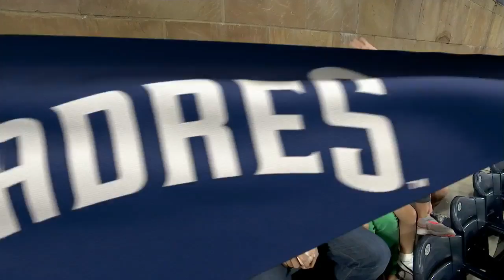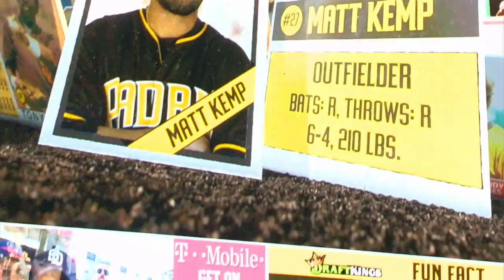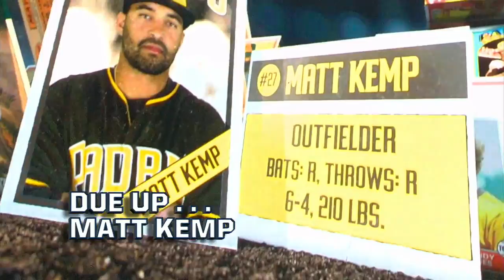COL AT SDN - June 04, 2016